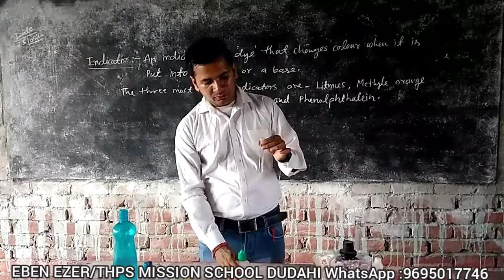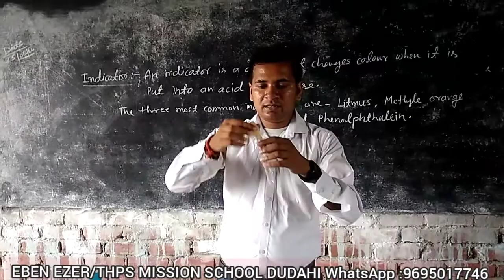Indicator-2,Phenolphthalein Test in Acid and Base ||Phenolphthalein Experiment||Chemistry Class10th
Phenolphthalein Experiment
Phenolphthalein Test Acid-Base
Phenolphthalein kya hota hai
Phenolphthalein colour changes